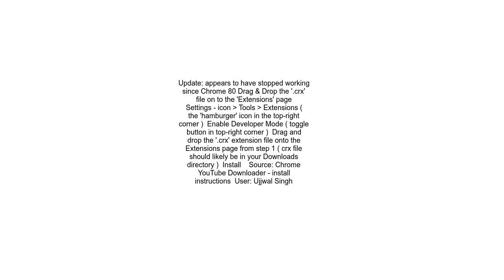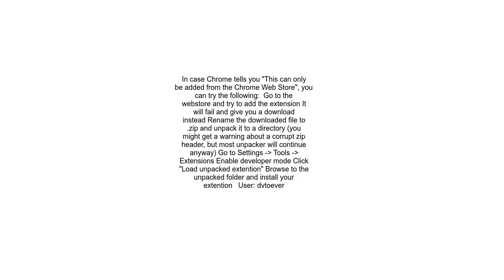crx file install in chrome